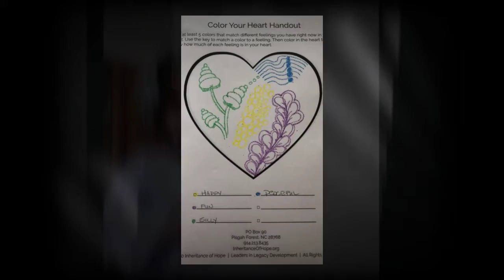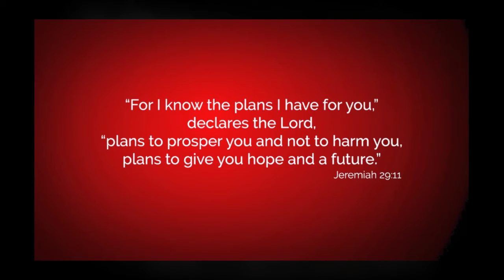Inheritance of Hope - Hope@Home™, May 2021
On May 14-16, Inheritance of Hope offered a life-changing experience for young families facing the loss of a parent. 29 families from around the country received gifts in the mail, met online, gained resources and relationships to navigate the challenges they face, made priceless Legacy Videos - and had fun together!